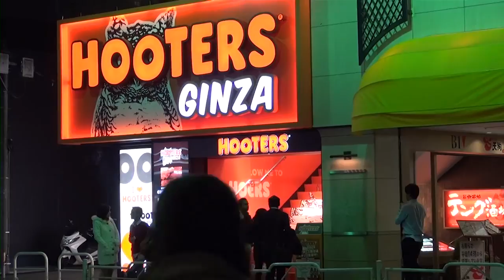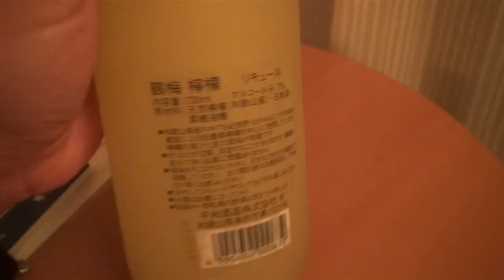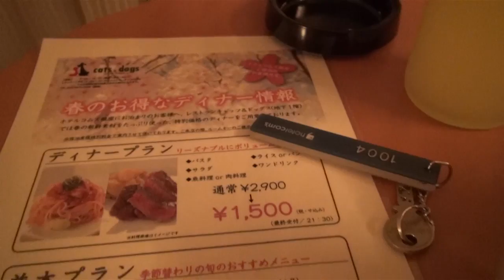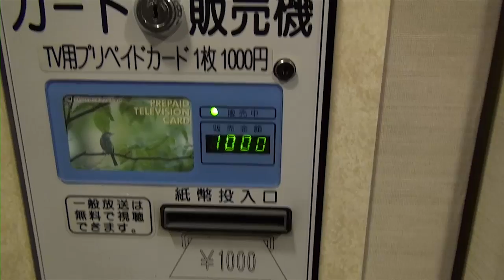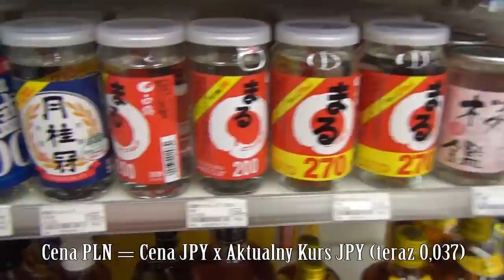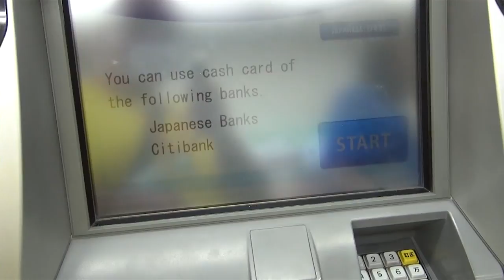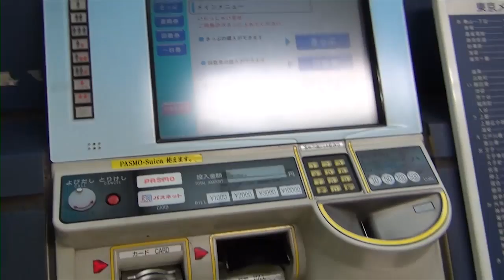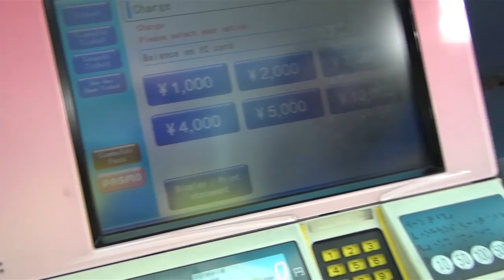Tokyo / Lemon Sake / Travel Tips / Ginza by Night / Suica Card Charge [11]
Masz Swoją opinię na ten temat - KOMENTUJ